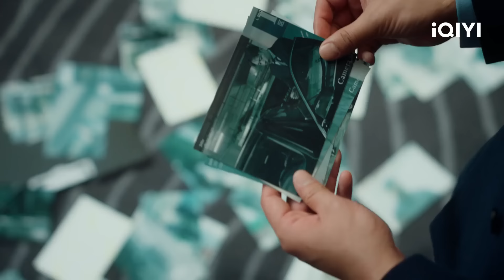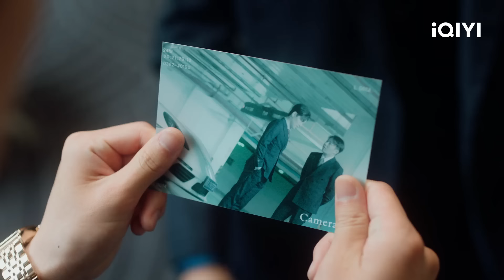พากย์ไทย: ปัญหาภายในครอบครัว | เขาช่างอันตรายสำหรับฉัน | iQIYI Thailand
เขาช่างอันตรายสำหรับฉัน My Lethal Man ดูซับไทยบนแอป iQIYI และเว็บ iQ.com

🎩【พากย์ไทย】เขาช่างอันตรายสำหรับฉัน (My Lethal Man)
คำบรรยาย: ในคดีการลักพาตัวอันน่าตกใจเสิ่นม่านหนิงได้พบกับจวงซินเหยียน "ร่างสอง" ของตัวเองโดยบังเอิญ และการเสียชีวิตอย่างรวดเร็วของซินเหยียนทำให้เหยียนซิงเฉิงผู้ทรงพลังและลึกลับบังคับให้เสิ่นม่านหนิงเป็น "คู่หมั้น" ของเขา เสิ่นม่าหนิงเริ่มต้น "ชีวิตที่สอง" ของเธอ เสิ่นม่านหนิงถูกเหยียนซิงเฉิงนำเข้าสู่กระแสน้ำวนแห่งการเปลี่ยนแปลงครั้งยิ่งใหญ่ ทั้งสองเปลี่ยนจากการเป็นศัตรูที่เอาเป็นเอาตายมาจับมือกันทีละนิด ๆ เอาชนะความยากลำบากทั้งหมดและทำให้ตัวตระกูลจวงที่กำลังจะล่มสลายมั่นคงได้ ในท้ายที่สุด เหยียนซิงเฉิงก็ค้นพบความจริงที่น่าประหลาดใจเกี่ยวกับความลับในอดีตเมื่อ 17 ปีที่ก่อน... สุดท้ายความจริงของคดีที่ยังไม่คลี่คลายเมื่อ 17 ปีที่แล้วก็กระจ่างขึ้น และทั้งสองก็ได้รับรู้ถึงความรักที่แท้จริงและพลังอันอบอุ่นของครอบครัว เหยียนซิงเฉิงและเสิ่นม่านหนิงจับมือกันเริ่มต้นชีวิตใหม่ด้วยความรัก
นักแสดงนำ:หลี่โม่จือ，Fan Zhixin